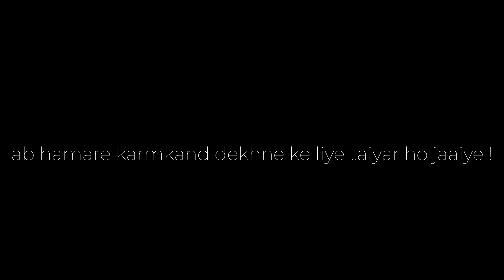Super Cool Experiment | यह तो कमाल हो गया | KMnO4 mix H2O2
Is video mein hamne potasium paramagnet ko hydrogen peroxide main mix kiya hai.

The reaction between H2O2 and KMnO4 is 2KMnO4+3H2SO4+5H2O2→K2S

potassium permanganate hydrogen peroxide ke sath reaction karke potassium sulfide banata.

Aur ab hmare karmkand dekhne ke liye taiyar ho jaaiye.

Our Short Channel-
YouTube.com/@OmeshSharma